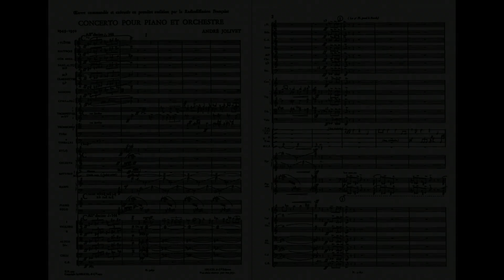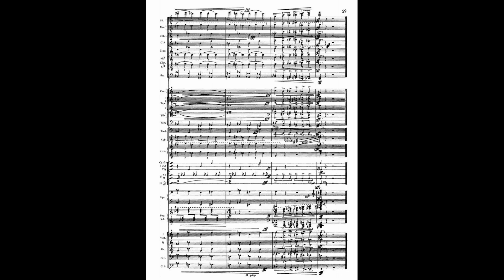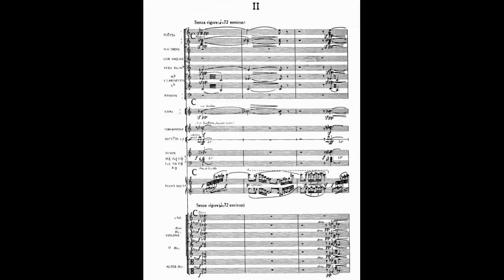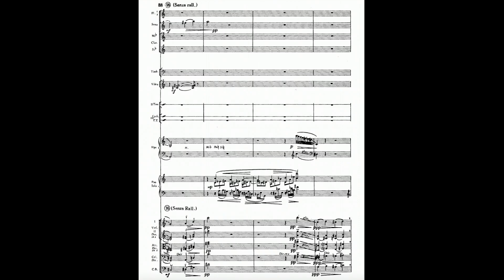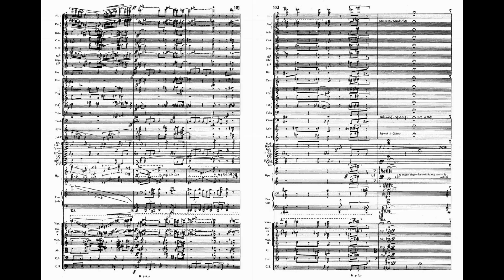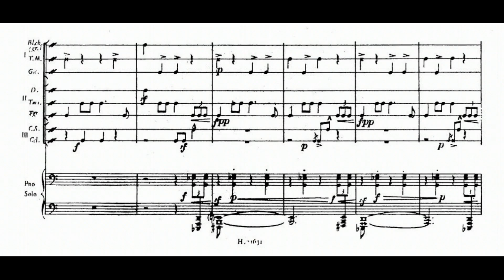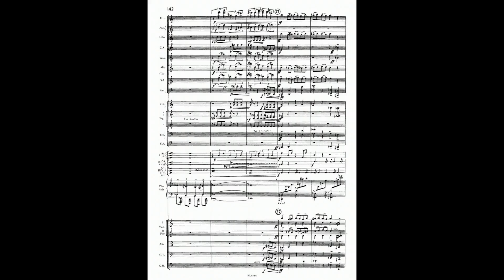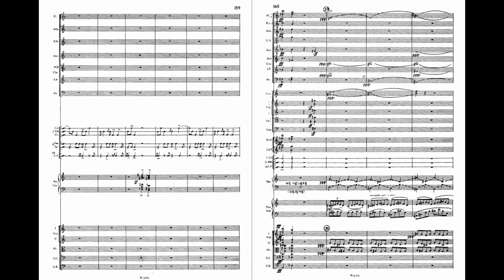André Jolivet: Piano Concerto (1951)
00:00 - I. Allegro deciso
07:53 - II. Senza rigore
18:00 - III. Allegro frenetico
Piano: Philippe Entremont
Conductor: André Jolivet
Orchestra: Orchestre De La Société Des Concerts Du Conservatoire
Year of Recording: 1968 (???)
"The Piano Concerto was composed a few years after his Sonata. When it was created in Strasbourg, it sparked a small scandal, a scandal that is actually quite incomprehensible today. The work strikes once again with its dramatic progression, a progression which reserves for the piano a role that is both central and peripheral. Formidably expressive and of an implacable formal construction, it deserves to be played more often.

We cannot put aside the quasi-jouissance that this music produces, precisely because it functions both on the ground of language (the structure which directs us) and on a more archaic energy (the sound continuum which grabs us). This is particularly evident in the First Sonata, but it is also true in the Concerto." (Pascal Gallet)
Note: Slight edit issue in score at around 3:30.